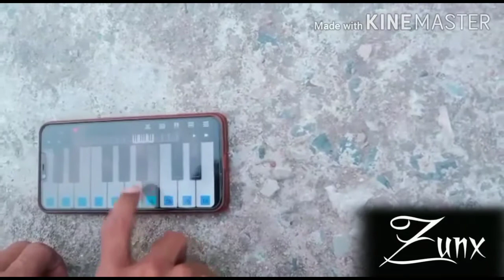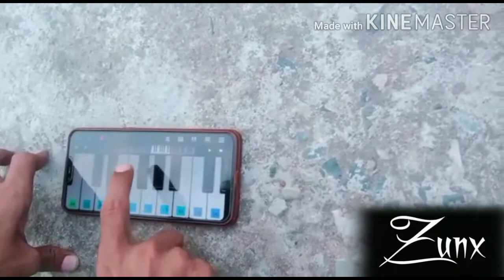The piano played by mobile | secret talent